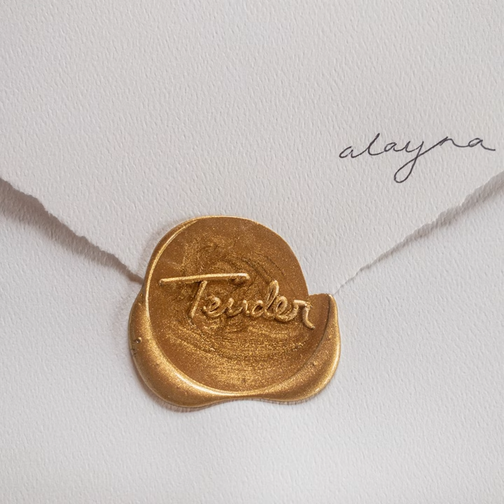Tender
Tender · alayna

Producer: Noema Te Hau
Engineer: Noema Te Hau
Mixer: Anthony Dolhai
Engineer: Joe LaPorta (Sterling Sound)
Music  Publisher: Noema Te Hau Publishing Designee
Music  Publisher: Alayna Powley Publishing Designee